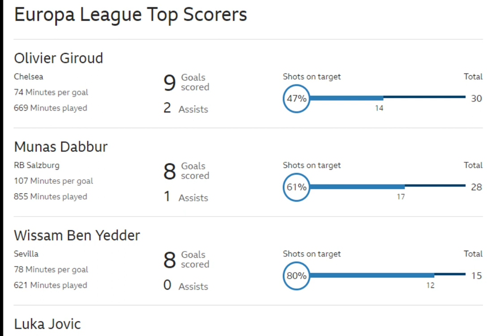Dag - Dag🔥Wararka Ciyaaraha🔥 Messi 🔥CR7🔥Chelsea 🔥Arsenal ..